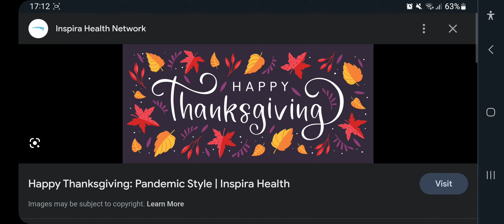Happy Thanksgiving! (Germany)